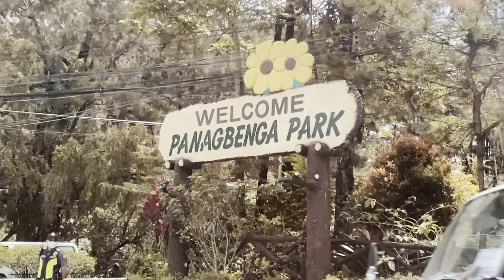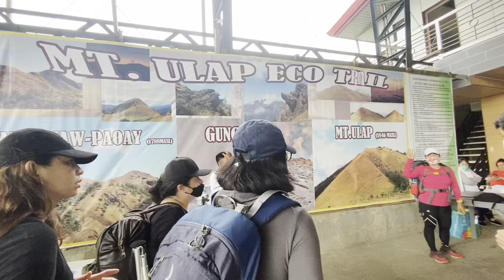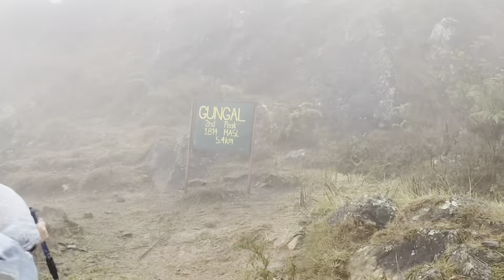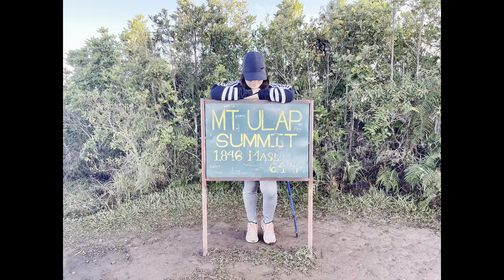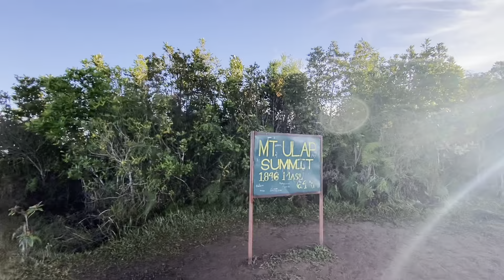MT. ULAP SUMMIT | GAANO NGA BA TALAGA KATAAS AT GANDANG AKYATIN| ANJANETTE M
Location is at: MT ULAP SUMMIT PHILIPPINES

This vlog and videos are own by AnjanetteM vlog.

Hope you will enjoy watching mga gurlie

I'VE DONE THIS VLOG FOR YOU TO ENJOY ALL THIS BEAUTIFUL EXPERIENCE OF MINE/US .

WELCOME TO MY LIFE MGA GURLIE👸🏼👸🏼
I HOPE YOU'LL LIKE AND WATCH  MY VLOG/S UNTIL THE END.
THIS CHANNEL IS MY REAL LIFE STORY.

Para always updated kayo whenever I upload new videos.